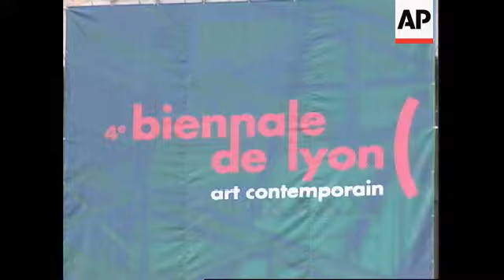France - Lyon Biennale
(8 Aug 1997) T/I:   10:02:25
9733

Lyon Biennale / Lyon / Recent / ENT 5

France joins the contemporary art festival circuit.

Those in the know are just discovering Lyon's quietly confident Biennale. Now celebrating its fourth edition, the exhibition promises to be one of the major artistic events of the summer. Created in 1991 by artistic directors, Thierry Prat and Thierry Raspail, the Lyon Biennial aims to challenge, entertain and enlighten its French public with an eclectic collection of international contemporary sculpture, installations and paintings. The works included in this year's edition were chosen by Harald Szeemann, the creator of the "Museum of Obssessions". His theme for the Biennale is "L'Autre", ("the other") and relates to the fact that the artists are always "the others" for the spectators and vice versa. The exhibition embraces works from the late nineteenth and early 20th century, such as Ferdinand Cheval's "Palais Ideal" and Emery Blagdon's "Healing Machines", through the visual-arts revolution of the sixties right up to the present day. Asian artists have a strong role to play in the show, most notably Korean artist, Bul Lee, with her decaying fish creation "Majestic Splendor". As far as heavyweight installations go, American artist, Chris Burden's "Flying Steamroller" most definitely takes the biscuit. The twelve-tonne sculpture is made up of a functioning steam-roller and a concrete  counter-weight.Thirty-five year old Swiss artist, Pipilotti Rist also displays a keen sense of fun with her exhibit, "Das Zimmer" (the room). The oversized red furniture, huge blue lamp and giant TV remote control make adults feel like kids again as they crawl up onto the sofa to watch clips on the "Pipichannel". One exhibit that has children enthralled is German artist, Katharina Fritsch's rather overwhelming "Rattenkonig".Created in 1993, the black polyester resin installation of sixteen rats tied together by a knot in their tales illustrates a rare natural phenomenon. To be cured "otherwise" is the theme of a major installation made
up of 500 "healing sculptures" by Nebraskan farmer, Emery Blagdon. Thirty-seven year-old French artist, Marie-Ange Guilleminot, focuses on self-analysis in her work, "Emotion Contenue". The spectator slips a black stocking over his head and finds himself staring at an overexposed face of a woman who blinks back. The spectator finds himself oddly alone with 'the other', who is ironically not really there. Mexican artist, Gabriel Orozco has fun with one of France's most loved cultural icons-the Citroen DS.